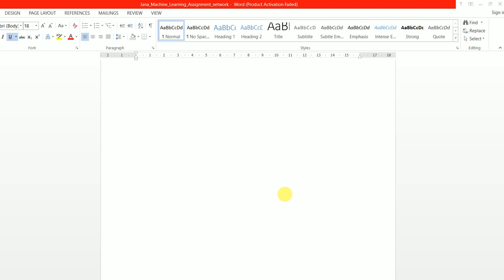Plagiarism hack: 100% unique Word doc (read description)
Caution: This is not meant for cheating. Experts may easily find it.
At times, the document written without any plagiarism may be shown to have significant amount of plagiarism in some check-servers. This MS-Word editing is for such cases. You can use this hack for necessary parts of document, not all. :-)
Trick: Replace 'space' with a single 'white underscore' or 4 'white dots'. :-)